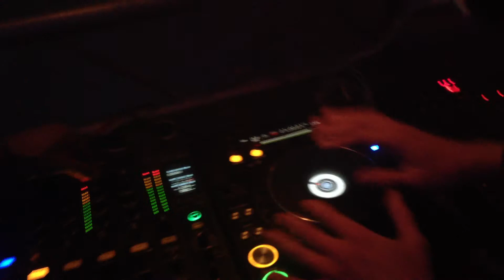Daniel Fischer @ Alcatraz Club / Tag 6 Event